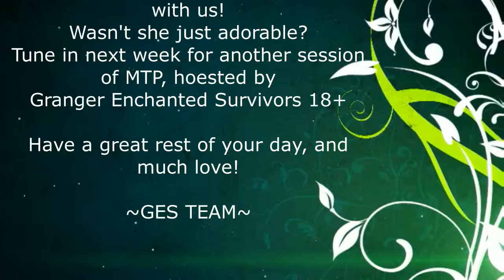Meet the Penname: JE Pierre part six